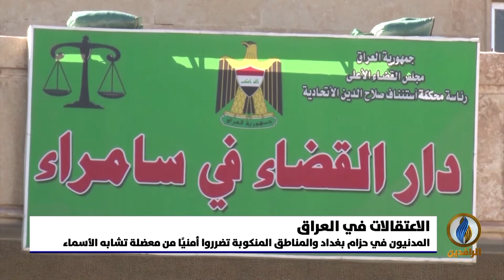تقرير إخباري.. تشابه الأسماء في العراق.. معضلة راح ضحيتها آلاف الأبرياء